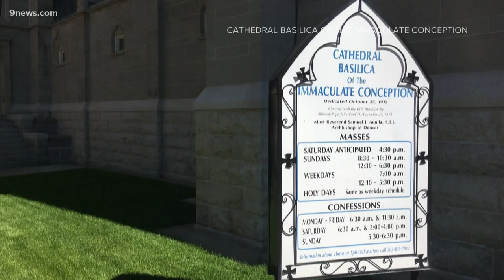Catholic cathedral in Denver vandalized with graffiti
Father Samuel Morehead said the church was tagged with "some of the worst graffiti the staff have seen in decades."

9NEWS (KUSA) is located in Denver, Colorado.